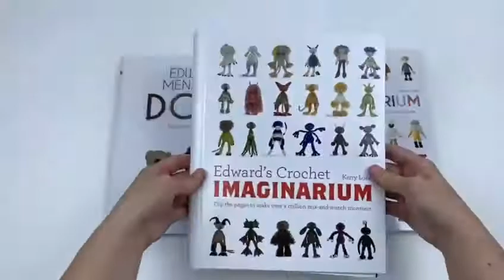Kerry Lord Collection 3 Books Set - Hardback - Book Unboxing - Book Unboxing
Titles In This Set:
Edward's Menagerie Dogs
Edward's Crochet Doll Emporium
Edward's Crochet Imaginarium

Edward's Menagerie Dogs:
Bring your favourite four-legged friends to life with these 50 crochet patterns for everything from elegant Afghan hounds to oh-so-cute schnauzers. They’re so easy to make with step-by-step instructions and charming full-colour photography that showcases the completed crocheted projects alongside their real-life counterparts.

Design your own dolls with this amazing book of mix-and-match crochet patterns. Building up from the basic body, add hairstyles, hats, outfits and accessories to capture your family, friends and favourite people in crochet form. The flippable pages make it easy to follow the patterns in any combination.

Edward's Crochet Imaginarium:
Design your own crazy critters with this amazing book of mix-and-match crochet patterns. Choose the body parts that take your fancy from our extensive selection and use your favourite colours. Add stripes, spots or scales, and then turn to the sew-on extras section to select hair.